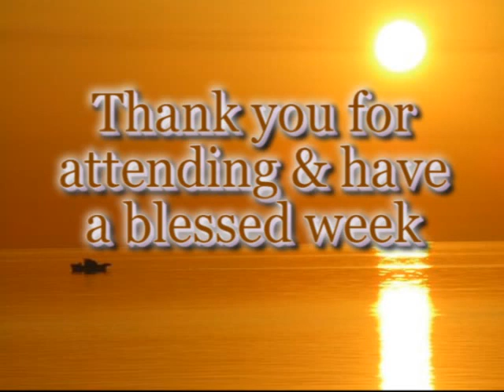March 14, 2011: Yeshua Our Cornerstone-From Torah Through The Gospels, Acts & Epistles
Times of Rejoicing-Part 2

Feast of Trumpets:
Leviticus 23:24 Speak unto the children of Israel,
saying, In the seventh month, in the first day of the
month, shall ye have a sabbath, a memorial of blowing
hewrt of trumpets, an holy convocation.
(Get ready!!!)

Numbers 29:1 And in the seventh month, on the first
day of the month, ye shall have an holy convocation; ye
shall do no servile work: it is a day of blowing
the trumpets unto you.

Numbers 10:5 When ye blow an alarm, then
the camps that lie on the east parts shall go forward.

Numbers 23:21 He hath not beheld iniquity in Jacob,
neither hath he seen perverseness in Israel: the LORD his
God is with him, and the shout of a king is
among them.

Psalms 47:5 God is gone up with a shout, the
LORD with the sound of a trumpet.